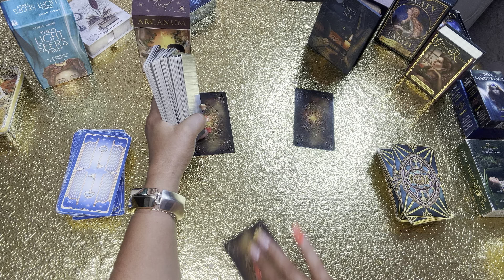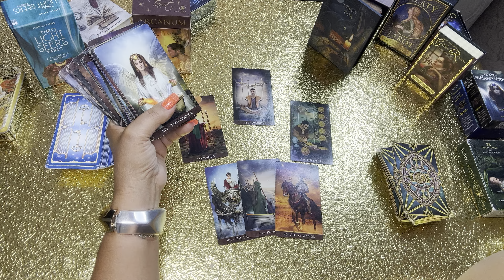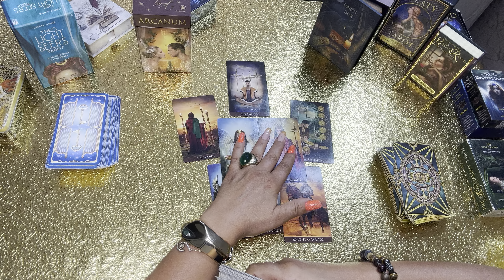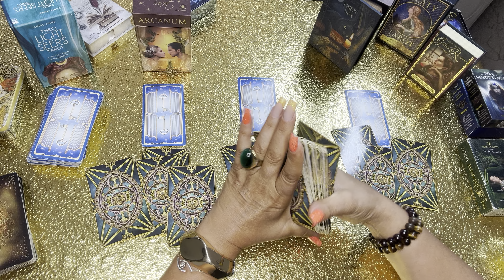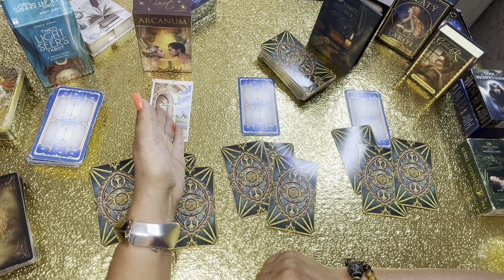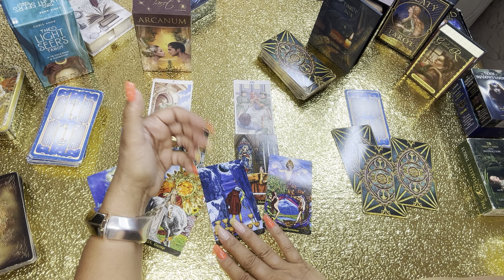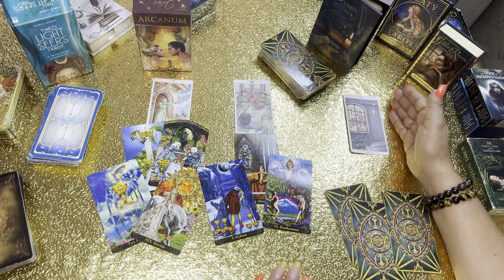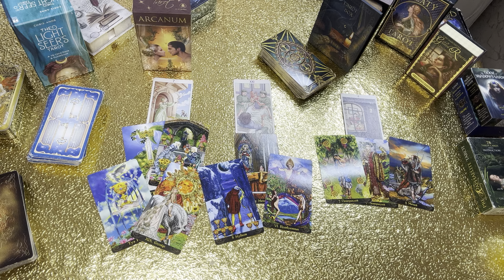მნიშვნელოვანი ცვლილებები თქვენს ცხოვრებაში🙏🌈✨☀️